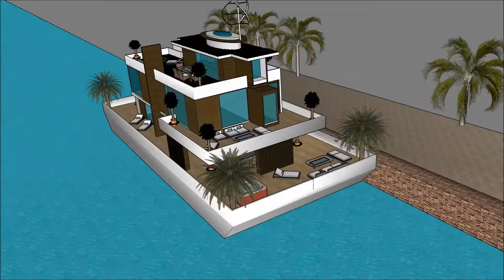ਭਾਰਤੀ ਯੋਜਨਾਬੰਦੀ ਦਾ ਆਰਕੀਟੈਕਟ ਆਰਕੀਟੈਕਟ ਹਾਉਸ ਮਾਡਲ ਕੇਰਲਾ ਵਿਚ ਫਲੋਟਿੰਗ ਹਾਊਸ ਕੈਨੇਡਾ ਵਿਚ ਫਲੋਟਿੰਗ ਘਰ ਸਕੈਚੁਪ ਹ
The floating house villa houseboatzania launching an innovative high-end luxury yacht floating house villa mansion home design potentially as a display of exhibition of ਭਾਰਤੀ ਯੋਜਨਾਬੰਦੀ ਦਾ ਆਰਕੀਟੈਕਟ ਆਰਕੀਟੈਕਟ ਹਾਉਸ ਮਾਡਲ ਕੇਰਲਾ ਵਿਚ ਫਲੋਟਿੰਗ ਹਾਊਸ ਕੈਨੇਡਾ ਵਿਚ ਫਲੋਟਿੰਗ ਘਰ ਸਕੈਚੁਪ ਹ.

The collection of the Floating house villa houseboatzania concept ਭਾਰਤੀ ਯੋਜਨਾਬੰਦੀ ਦਾ ਆਰਕੀਟੈਕਟ ਆਰਕੀਟੈਕਟ ਹਾਉਸ ਮਾਡਲ ਕੇਰਲਾ ਵਿਚ ਫਲੋਟਿੰਗ ਹਾਊਸ ਕੈਨੇਡਾ ਵਿਚ ਫਲੋਟਿੰਗ ਘਰ ਸਕੈਚੁਪ ਹ consists of high luxury and architectural art pieces in minimalism combined with living on the waterfront of the harbour.

The floating house villa mansion yacht design has the basis to sustain living with high standards and contemporary structural design ਭਾਰਤੀ ਯੋਜਨਾਬੰਦੀ ਦਾ ਆਰਕੀਟੈਕਟ ਆਰਕੀਟੈਕਟ ਹਾਉਸ ਮਾਡਲ ਕੇਰਲਾ ਵਿਚ ਫਲੋਟਿੰਗ ਹਾਊਸ ਕੈਨੇਡਾ ਵਿਚ ਫਲੋਟਿੰਗ ਘਰ ਸਕੈਚੁਪ ਹ with numerous of prospects for excessive living and celebrating the desire of life worldwide: